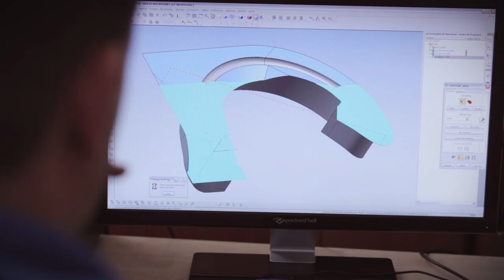Stomvi Titán French horn - teaser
Proceso de fabricación de una trompa Stomvi Titán. 100% hecho en casa.
Manufacturing process of a Stomvi Titan horn. 100% homemade.